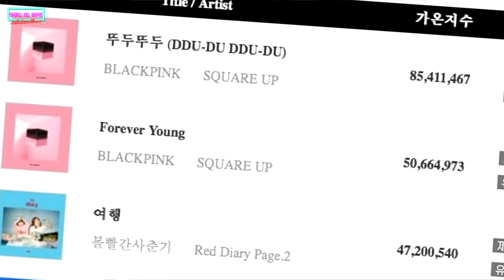El fracaso de Park Shin Hye y So Ji sub? | SM abusa de... | Noticias de Kpop | ChismeKoreano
Amigos kpoperos nuevo vídeo con noticias de Kpop ,al verdad es que dude mucho en elegir estas noticias pero al final pues aquí esta el vídeo. Recuerden que si les gusta compartanlo con el TeamChismeKoreano estaré compartiendo las publicaciones con ese #

Recuerda que estoy haciendo un SORTEO en mi instagram (@snyume) para que vayas y participes.